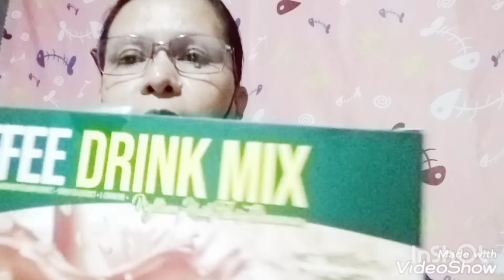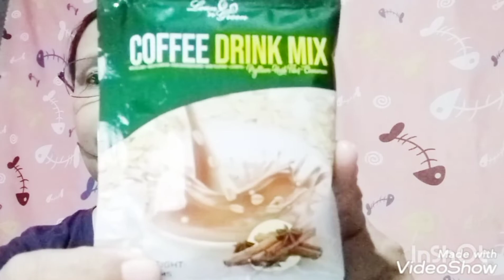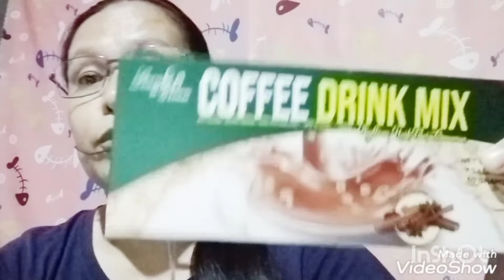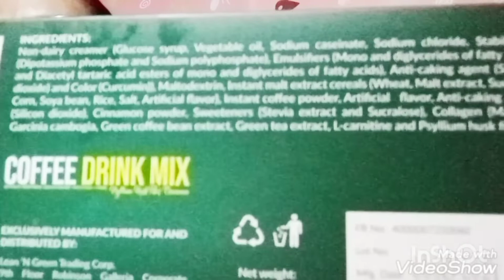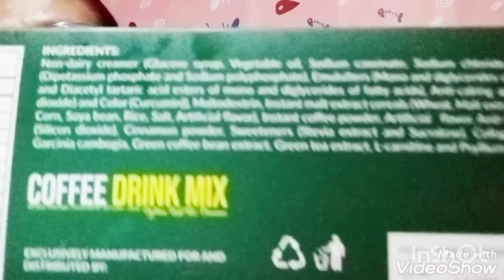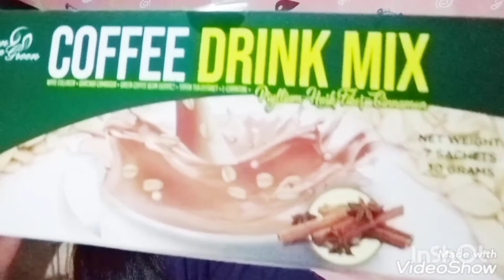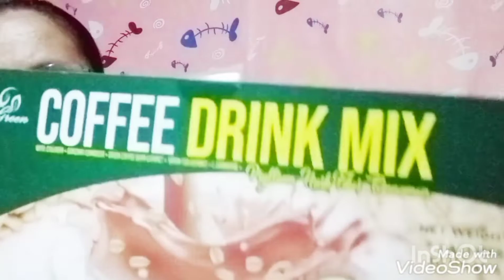Ang coffee drink mix by Lean "n" Green ay nakakapag loose weight